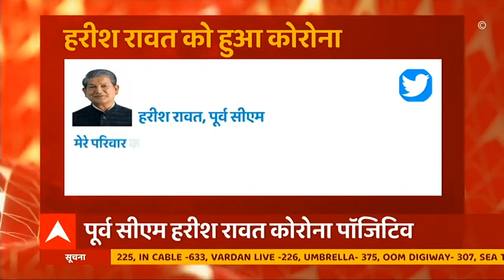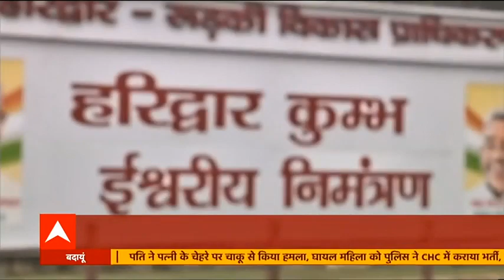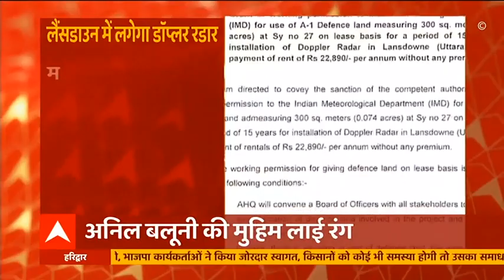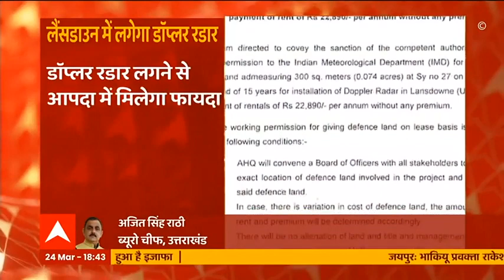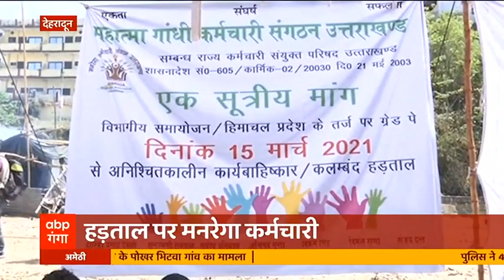Uttarakhand के पूर्व CM Harish Rawat को भी हुआ कोरोना, परिवार के 4 सदस्य भी संक्रमित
उत्तराखंड के पूर्व मुख्यमंत्री हरीश रावत को भी कोरोना हो गया है। हरीश रावत ने ट्वीट के जरिए इसकी जानकारी दी। हरीश रावत ने अपने ट्वीट में लिखा कि मैंने टेस्ट करवा लिया। टेस्ट की रिपोर्ट आने पर मैं पॉजिटिव पाया गया हूं और मेरे परिवार के एक साथ 4 सदस्य भी पॉजिटिव पाये गये हैं। आज दोपहर तक जितने भी लोग मेरे संपर्क में आये हैं वो कृपया अपनी जांच करवा लें, क्योंकि ये सावधानी आवश्यक हैं।